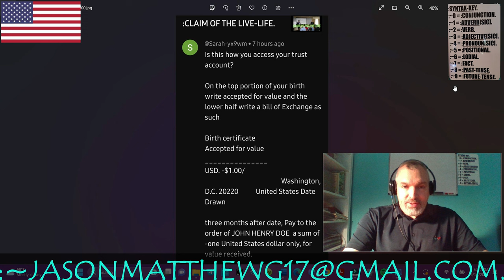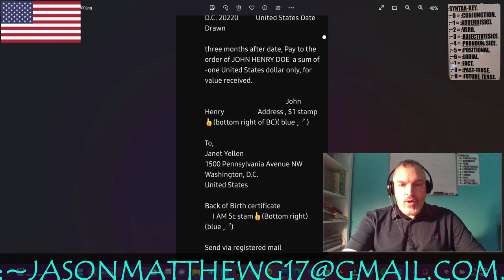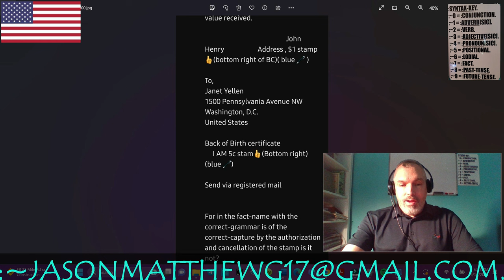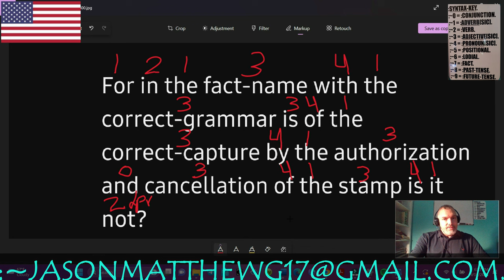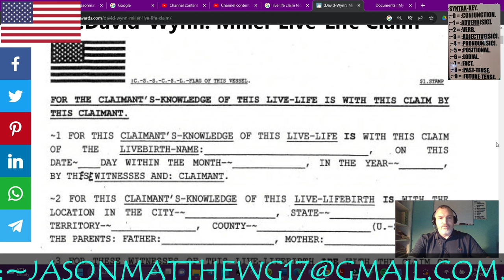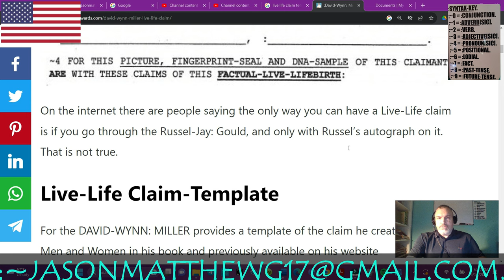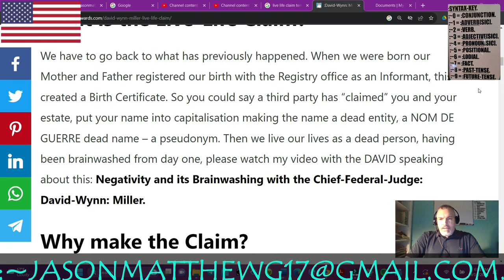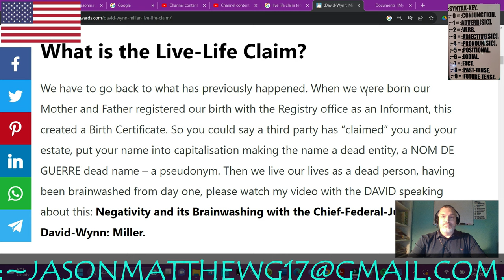:[What the heck is a...]LIVE-LIFE-CLAIM.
FOR THE [What the heck is a...]LIVE-LIFE-CLAIM.
:~00– FOR THIS CLAIMANT'S-SENSATION OF THE COGNITION IS WITH THE CLAIM OF THE FACTS WITH THE CORRECT-SENTENCE-STRUCTURE-COMMUNICATION-PARSE-SYNTAX-GRAMMAR/QUANTUM-GRAMMAR-PERFORMANCE AND RULE-ŒN/1, RULE-ÆQUAL-VOLITION BY THIS CLAIMANT, Jason-Matthew[: Glass].
:~01– FOR THIS CLAIMANT'S-KNOWLEDGE OF THE FACTS IS WITH THE FUNCTION-CLAIM OF THIS VIDEO WITH THE CLOSURE OF THE LIVE-LIFE-CLAIM WITH THIS PUBLIC-BROADCAST OF THIS VIDEO-CREATION WITH THIS PEACEFUL, NEUTRAL-POSITION AND RULE-ŒN/1, RULE-ÆQUAL-MAINTENANCE BY THIS CLAIMANT/C.-S.-S.-C.-P.-S.-G.-TUTOR/VIDEO-CREATOR, Jason-Matthew[: Glass].